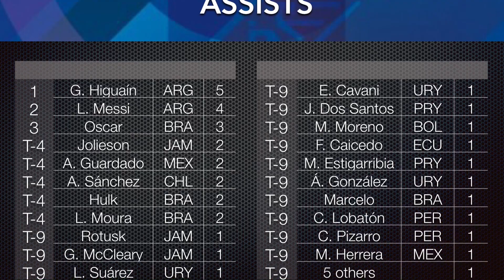PES 2015 Copa América Simulation- Brazil vs. Paraguay | Quarterfinal 4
This is the fourth quarterfinal of this series: a simulation of the 2015 Copa América using PES 2015 for the PlayStation 4. I have edited the uniforms of the teams that will be used, and those settings are unchanged (besides modifications to the uniform markings I did myself) from the ones in the link below.
Group A: Chile, Mexico, Ecuador, Bolivia
Group B: Argentina, Uruguay, Paraguay, Jamaica
Group C: Brazil, Colombia, Peru, Venezuela
(Top two teams and the two best third-place teams advance to the knockout round)

Quarterfinals:
Mexico vs. Jamaica
Chile vs. Venezuela
Argentina vs. Bolivia
Brazil vs. Paraguay

Semifinals:
Jamaica v Chile
Argentina v Winner QF4

Third-Place Playoff:
Loser SF1 v Loser SF2

Final:
Winner SF1 v Winner SF2

The kits that will be used were created using the settings found in the link here:
Big thanks to Alister89 for the kits.
NOTE: The CPU v CPU feature was taken off this edition of the game, so these games will be me taking control of one team via Coach Mode, where I only make tactical changes and substitutions, and NONE of the gameplay itself.
ALSO: Mexico, Jamaica, Paraguay, Ecuador, and Venezuela does not have real-life rosters in the default state of the game. The delay in videos was caused by the fact that the game I simulated was one with fake players. I created the most realistic roster I could with what I have, and despite this, the rosters are incomplete. Mexico and Paraguay have 9 fake players, Venezuela has 10, Ecuador has 8, and Jamaica has 18. I apologize for any inconvenience this causes you.